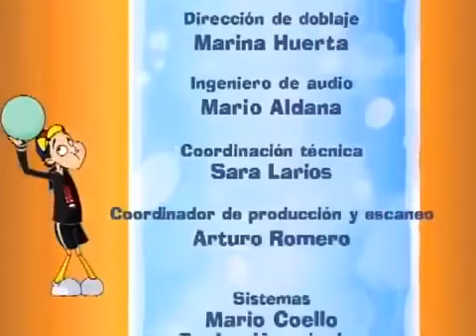El Chavo Animado La Casa Pequeña De Chavo Del 8 2da Parte Final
ÚLTIMO DÍA